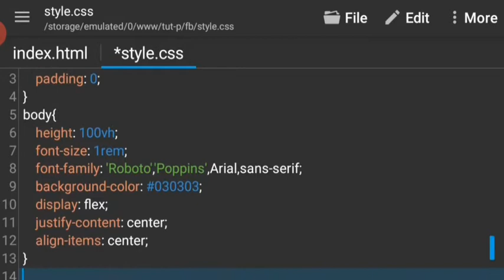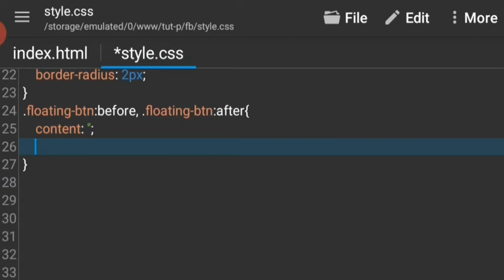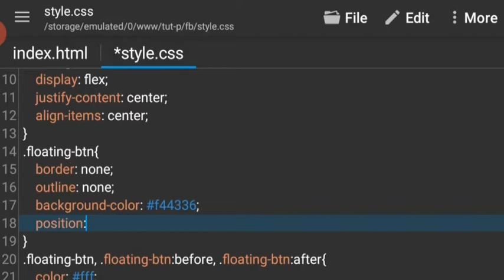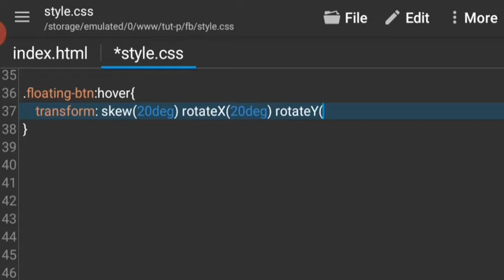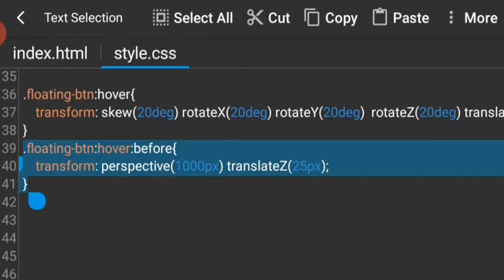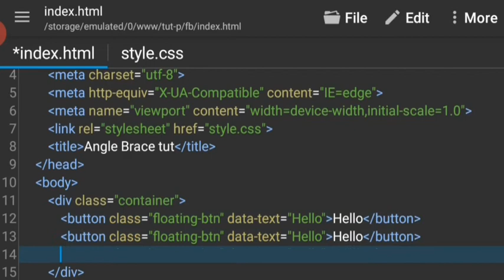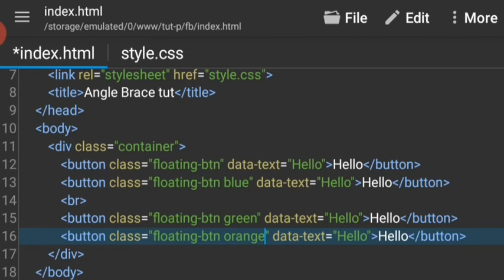3D floating buttons. How to make buttons with 3D hover animation - CSS tutorial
Buttons with 3d Floating Effect looks really cool and it can take your page to another level. So in this video we are going to make CSS buttons with 3D hover effect